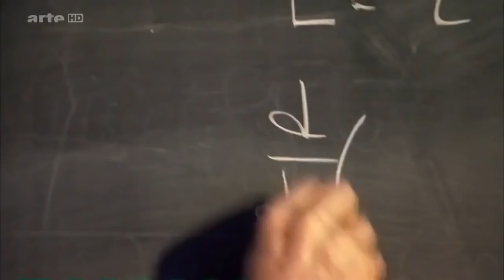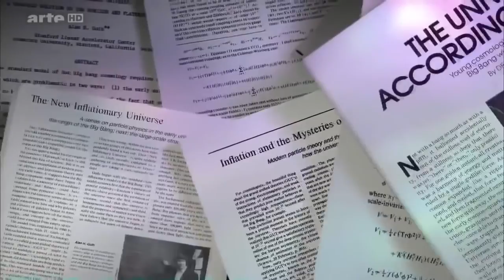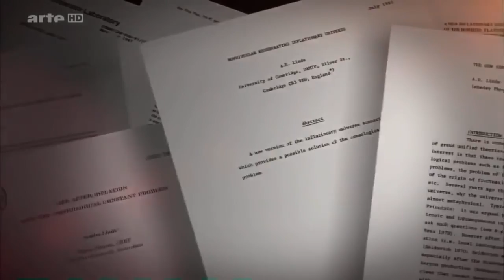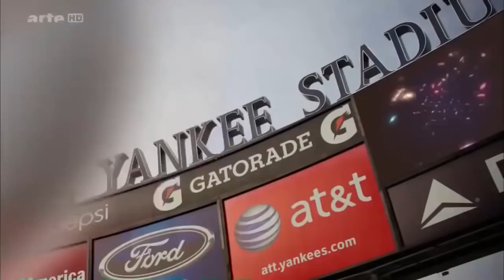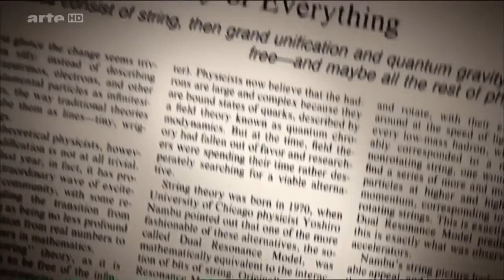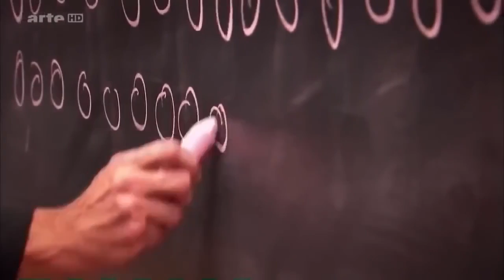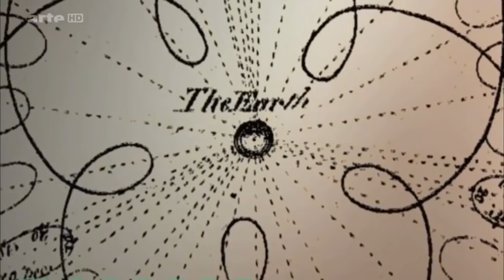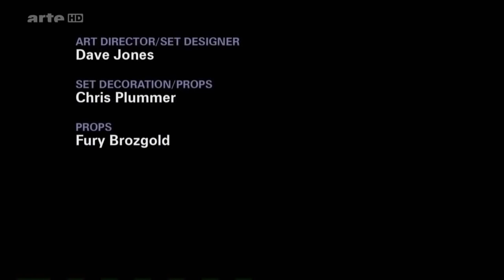Parallelwelten unsere Welt nur Illusion Multiversum // Neue Erkentnisse in HD